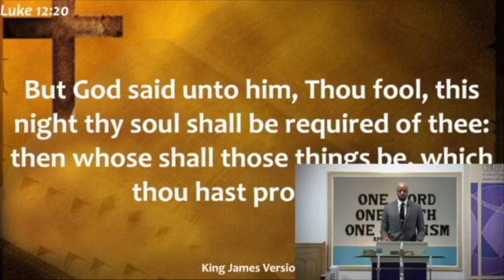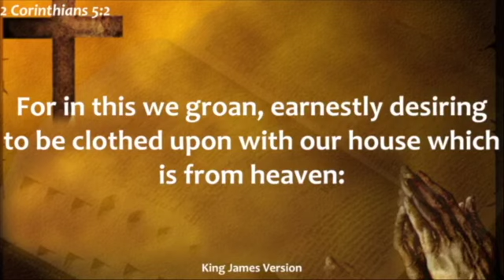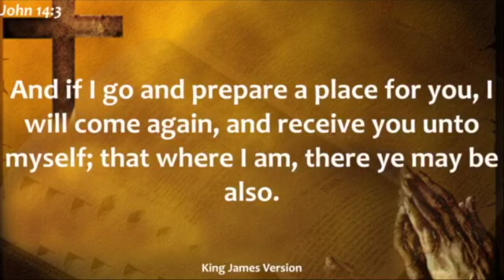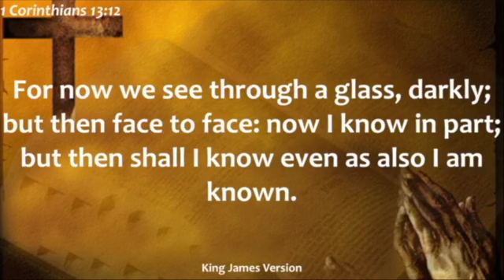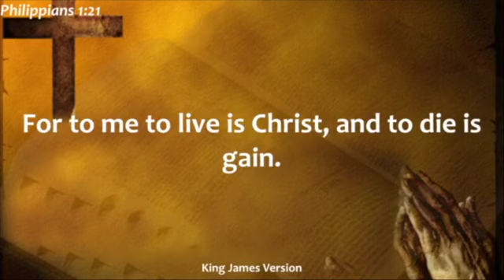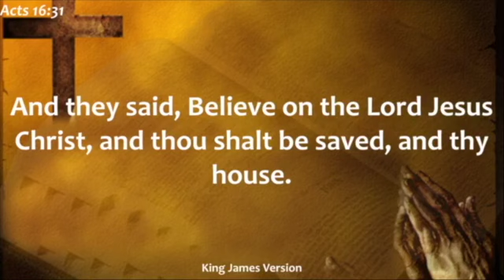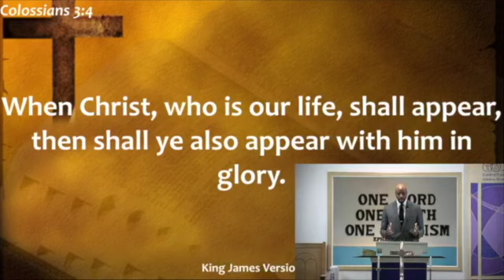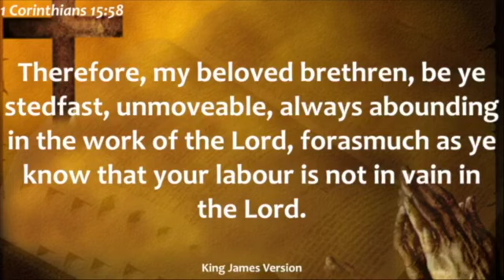Are You Ready - Minister Dallas Lauderdale III